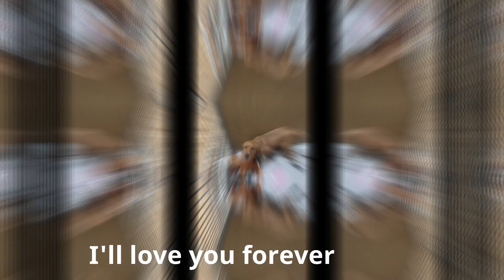Animals for adoption week of 3/ 20/ 2022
Just click on the picture and see all the beautiful animals are for adoption at the TLC Animal Shelter.  All these animals have one thing in common, they all need loving forever homes.  If you can't adopt but want to help please consider donating.